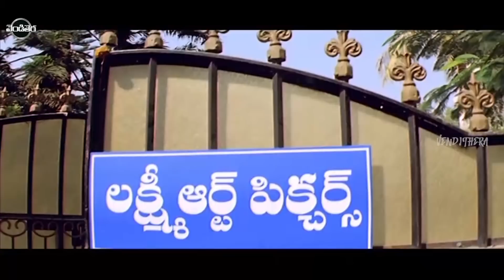Navdeep, Ekta Khosla, Bramhanandam, Suman Setty Blockbuster FULL HD Comedy/Drama Part-6 | Vendithera